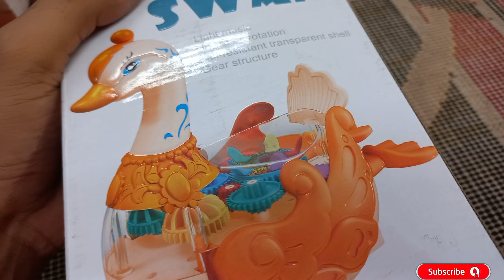baby duck light music 3dlight vary funny